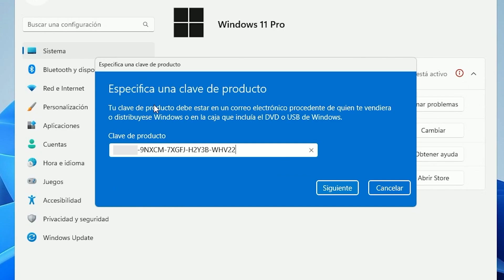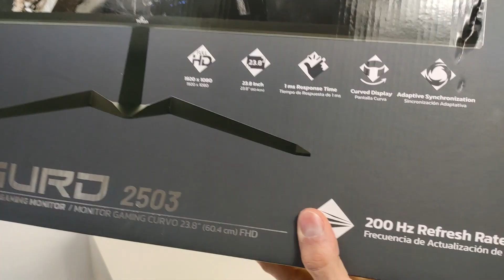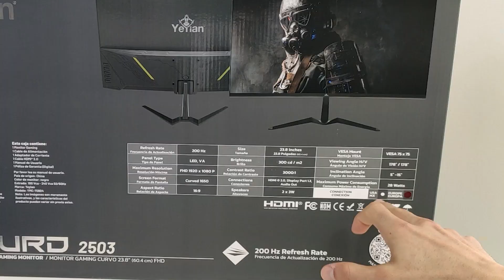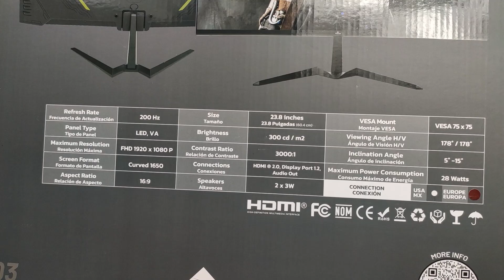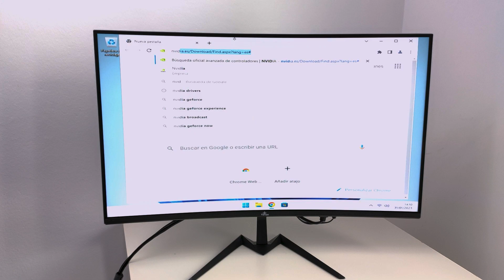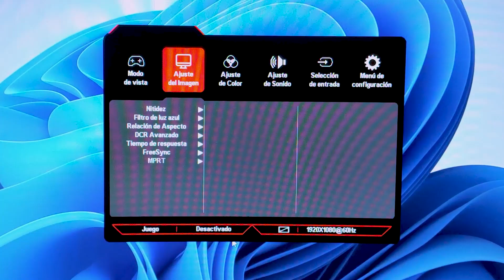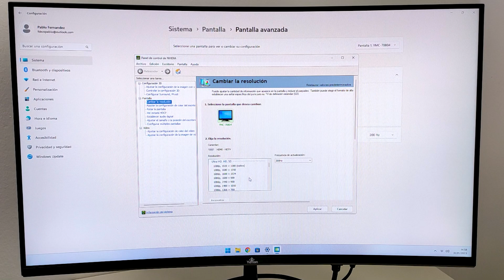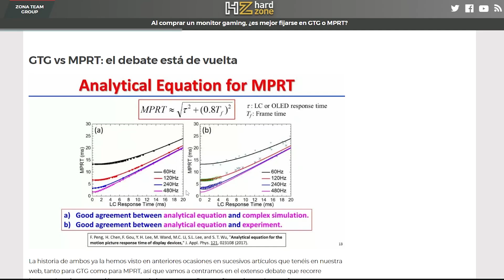✅ La VERDAD detrás de los MONITORES CHINOS con 200Hz 🌀 ¡Diferencia entre GTG y MPRT!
🔥 Hoy vamos a ver el Monitor YEYIAN SIGUARD 2503 y conoceremos los dos tiempos de respuesta en un monitor GTG y MPRT. ¡No te lo pierdas!.

La clave es válida permanentemente. El período de devolución y cambio es de 30 días (a partir de la fecha de compra).

► YEYIAN SIGUARD 2503